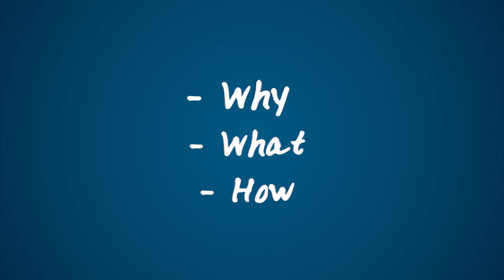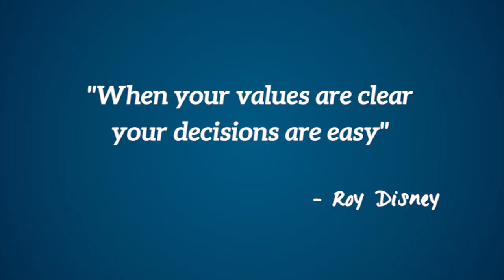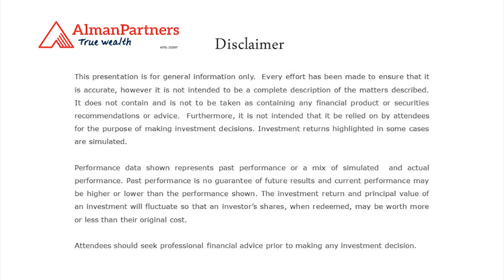Alman Partners - Paul Shepherd - The Big Picture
Paul discusses the Big Picture when it comes to your personal finances.